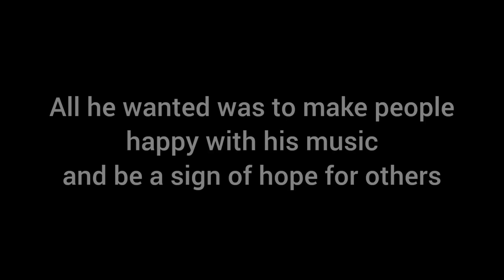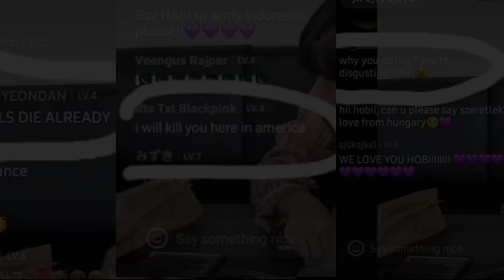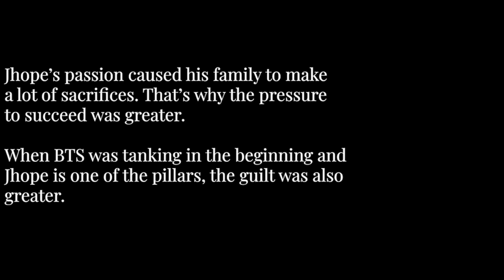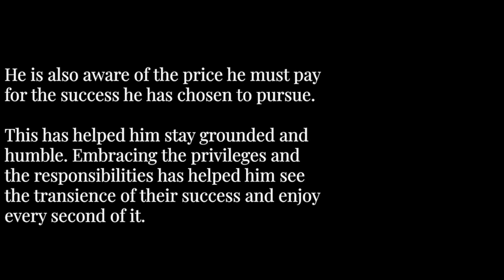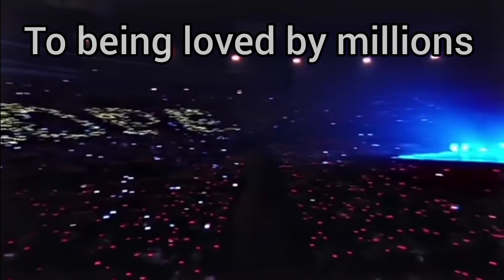Birthday video for J-hope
some of the clips were taken from @Purpleworld007--Jen